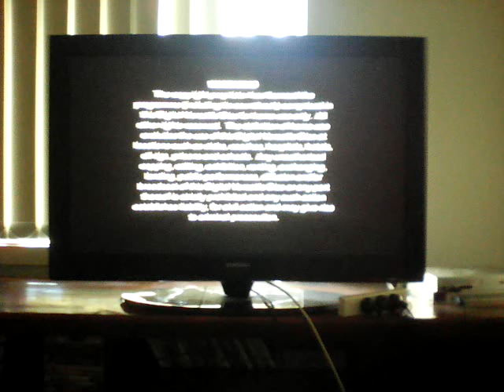Opening to The Patriot 1999 DVD (Australia)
1. Columbia TriStar Home Video Logo 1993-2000
2. Warning Screen
3. DVD menu
4. Interlight Pictures Logo (The Patriot Variant)
5. Start Of Film

That's It.